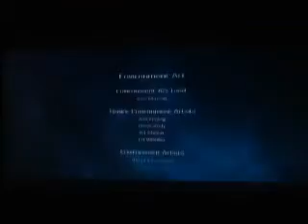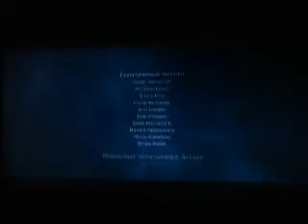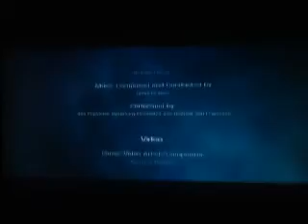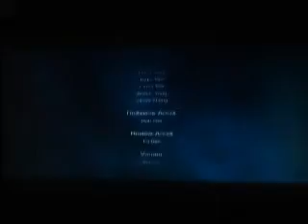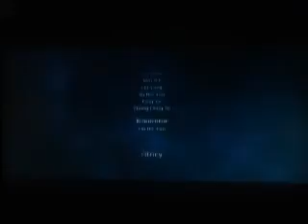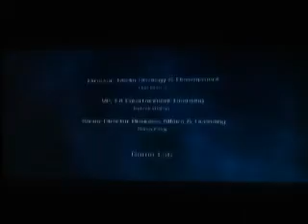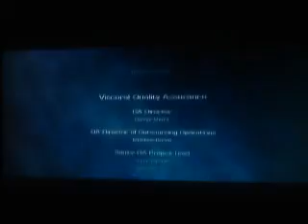Dead Space 2 Part 13 - Ending [Xbox 360 Gameplay]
Dead Space 2 belongs to EA and Visearal Games.

Xbox: Survivor976
Steam: Survivor976